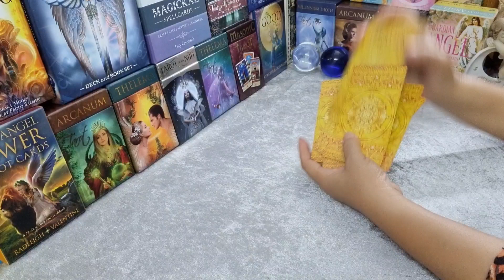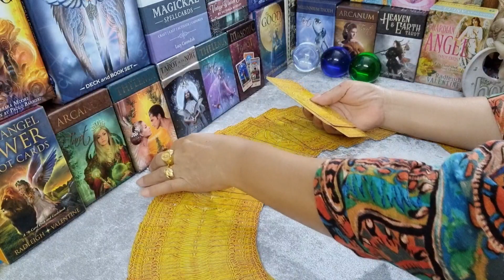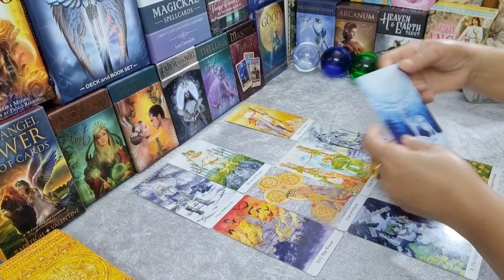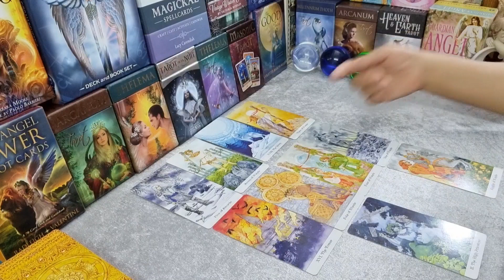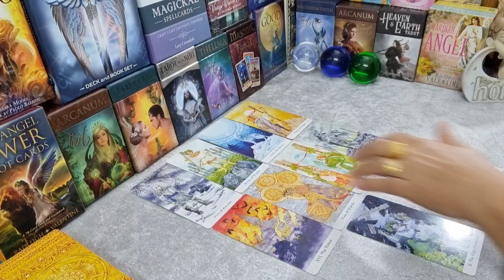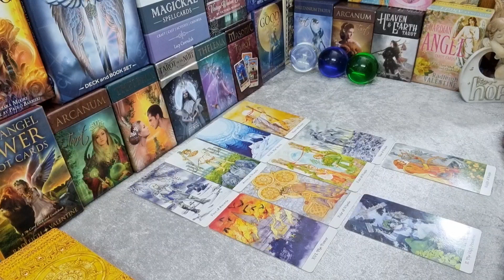ดวงคนเกิดวันอังคาร 🌈 ( การงาน การเงิน ความรัก) 16กค.64 - 31กค.64 | กิ่งไผ่พยากรณ์